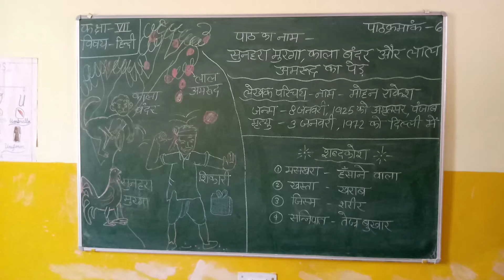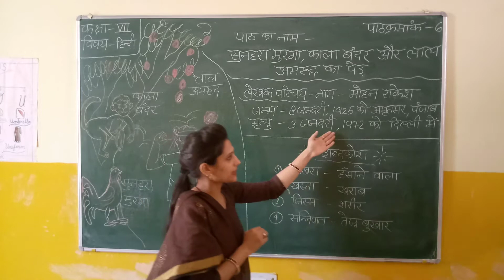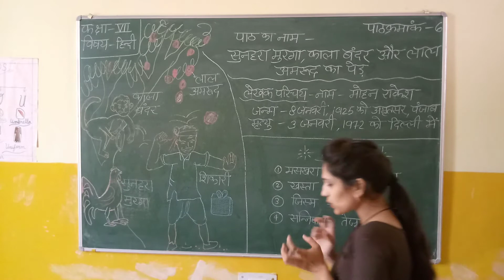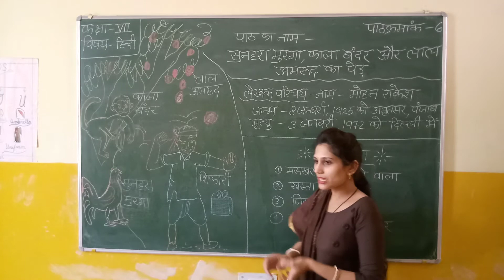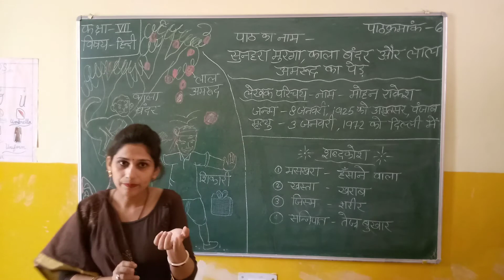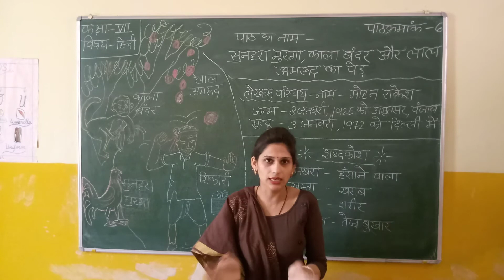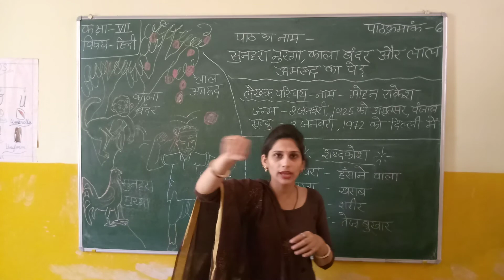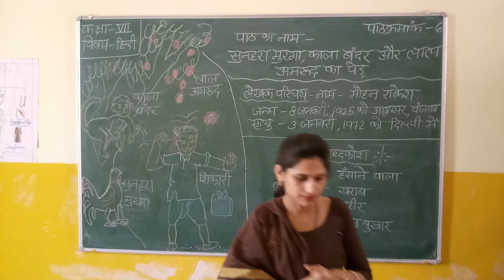Class 7 hindi ch6 ( सुनहरा मुर्गा, काला बंदर और लाल अमरूद का पेड)